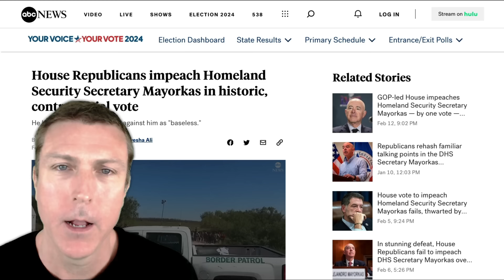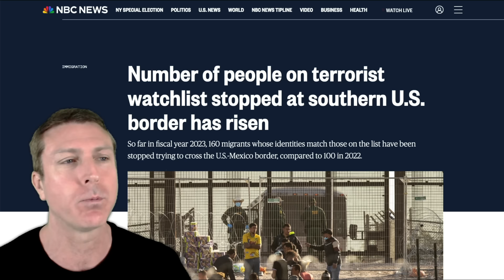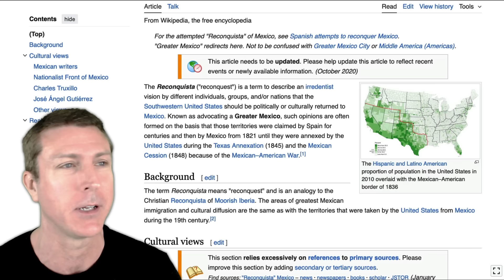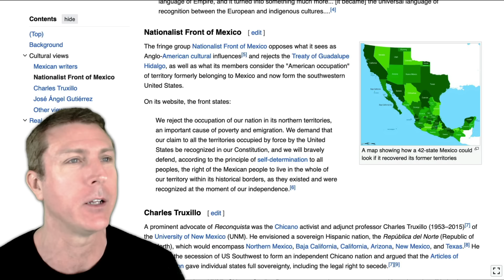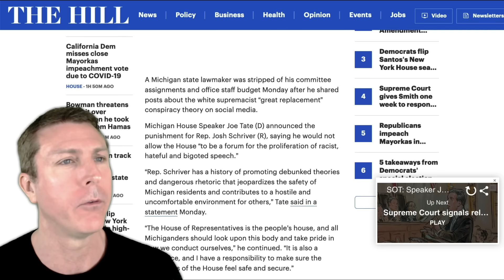Mayorkas IMPEACHED Over Open Border, Ben Shapiro with Another Clown Take, and More!